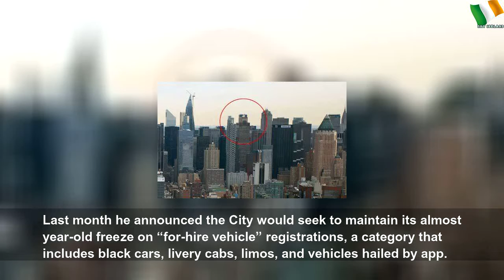Uber launches helicopter service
Uber launches helicopter service | Sky Ireland
Uber launches helicopter service from Manhattan to JFK airport